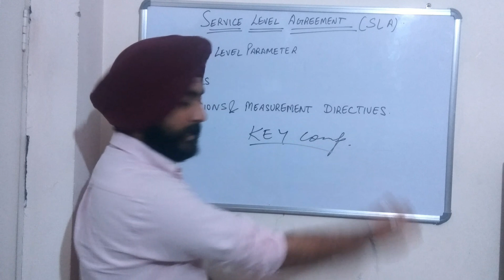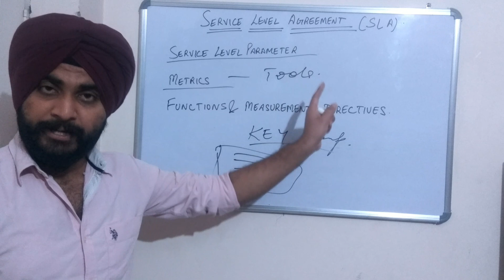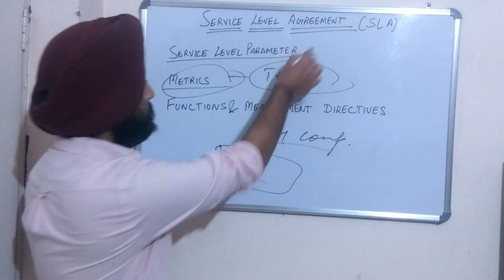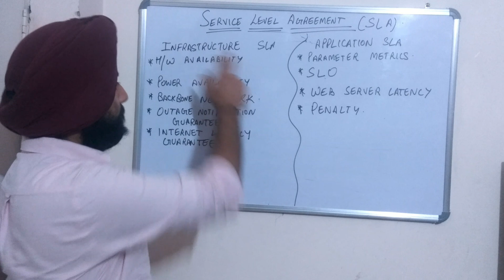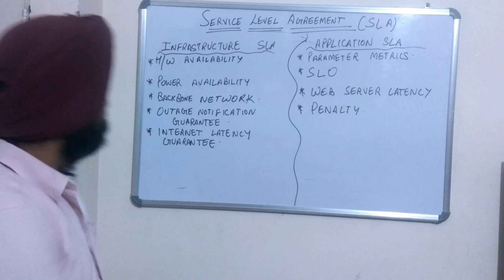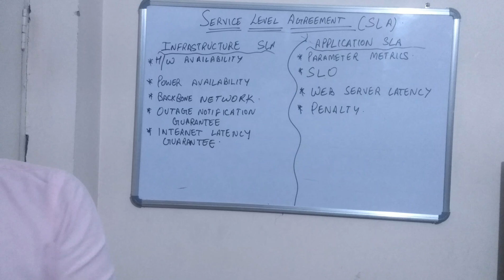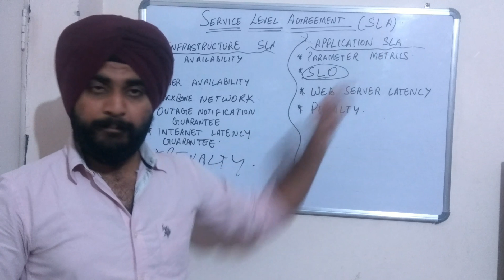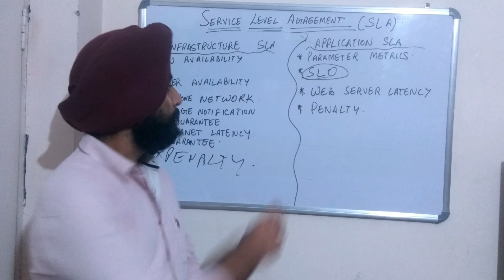Cloud Computing -:Service Level Agreement and Types of SLA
In this video we will come to know in detail about the service level agreement and also about the Types of SLA..It is basically an agreement signed between the cloud Service Provider and the Cloud Service User..For any queries please write in the comments section.

If u want to review a 100% guaranteed strategy to crack CAT exam , then please click on the link as follows-:

Public cloud
Private cloud